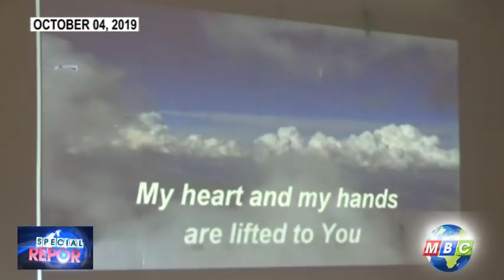DESPEDIDA MEETING AND PRESSCON WITH PLTC ESPENIDO